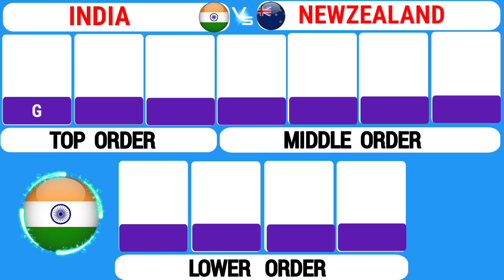india vs new zealand playing 11। ind vs nz 1st t20 playing 11 2022। Ind Vs Nz 2022।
India vs new zealand 1st t20 playing 11
ind vs nz 1st t20 playing 11
india vs new zealand playing 11

Hello Everyone, in this video i am talking about India Tour Of Newzeland 2022.  India vs Newzealand Playing 11. I have done a preview on India vs Newzealand Playing 11. I hope you like to watch IND vs NZ  1st t20 Match Playing 11.

Match Details :-
1stT20  Match
Venue - Sky Stadium Wellington

Ishan Kishan, Sanju Samson, Rishabh Pant (wk), Shreyas Iyer, Hardik Pandya (c), Suryakumar Yadav, Harshal Patel, Umran Malik, Arshdeep Singh, B Kumar, Yuzvendra Chahal

Newzealand Playing 11:-
Kane Williamson (c), Finn Allen, Trent Boult, Michael Bracewell, Mark Chapman, Devon Conway (wk), Lockie Ferguson, Martin Guptill, Adam Milne, Daryl Mitchell, James Neesham,